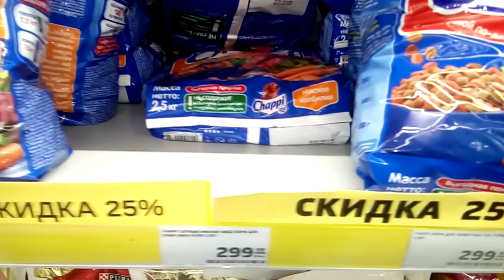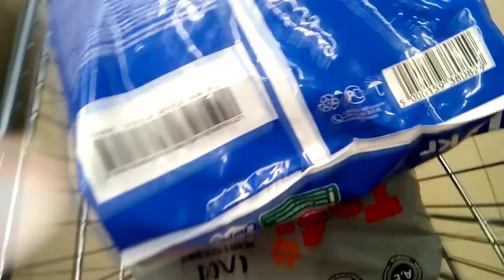Приют для собак. Едем покупать корм на месяц. Удача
В передержке под Геленджиком живут 39 собак и щенков. Они обязательно каждый день получают кашу с мясом, которую варят волонтеры по 25л. на сутки, а на вечер сухой корм.
Чтоыб сэкономить деньги мы его добываем 1 раз в месяц во время скидок объезжая гипермаркеты Магнит.

Вы можете помочь хвостикам на корм, прививки, лечение, пристрой... (любая сумма важна)
СБЕР: 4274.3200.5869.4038 Елена Николаевна Р.
А кто рядом с нами территориально приезжайте гулять с собачками, они будут очень рады.